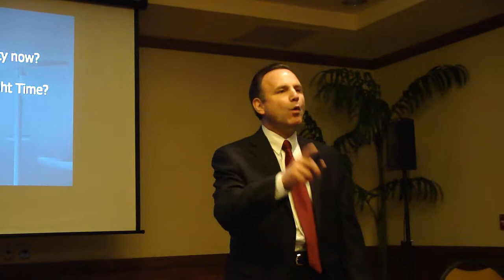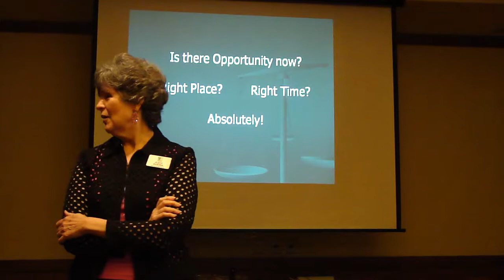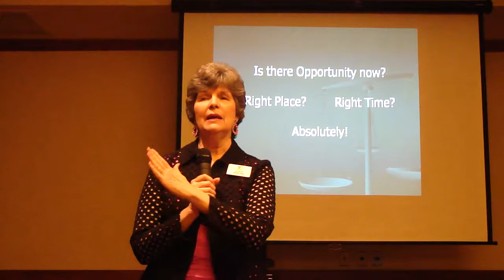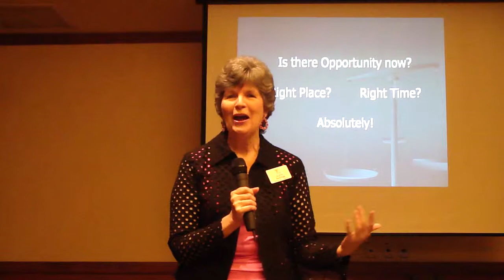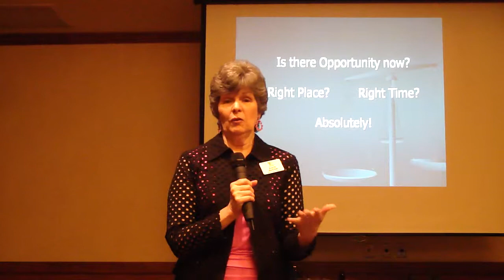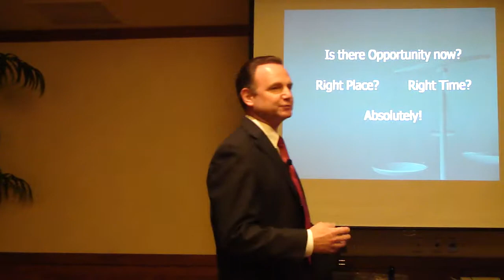PART#2 DO YOU HAVE A PLAN "B" IS YOUR JOB SAFE? WHY NIKKEN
~ ~ A New You ~ ~ Why be Sick ? .. WHY BE POOR ??

I am associated with the World's Leading Health and Wellness Research and Development Company that has a Pioneering Breakthrough Natural Solutions for most CHRONIC Health Issues that are normally treated by Pharma-Drugs & Surgery especially bone health. Nikken has developed OsteoDenx an all natural bio-replenishment product is completely safe, WITH NO SIDE EFFECTS and is truly a solution to the countrys health care crisis of Bone Health Issues!
More Women Die From Complications of Osteoporosis Than Breast Cancer in the U.S Every Year...
Our Mission is to help as many people as we can !
"You can have everything you want in life. As long as you are willing to help enough people to get what they want"
We Fix Flat Wallet Syndrome ! ! !
NIKKEN ROYAL DIAMOND CHRIS GULLO EXPLAINS WHY THERE HAS NEVER BEEN A BETTER TIME YO BE ASSOCIATED WITH THE LARGEST HEALTH & WELLNESS COMPANY IN THE WORLD! THERE WERE MORE MILLIONAIRES MADE DURING THE 1930'S DEPRESSION THAN ANY OTHER TIME! IF YOU ARE LOOKING FOR A MONTHLY RESIDUAL INCOME STREAM , THAN ASK ME HOW YOU TOO CAN HELP THOUSANDS OF PEOPLE AND EARN INCOME AT THE SAME TIME!!!